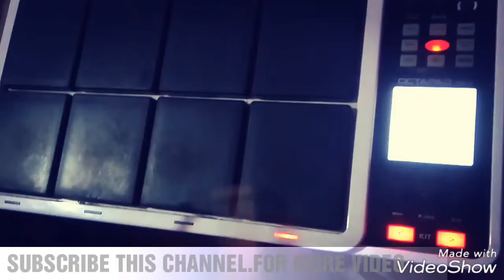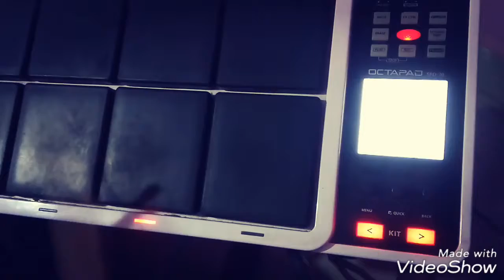Oh Baby oh baby odia song